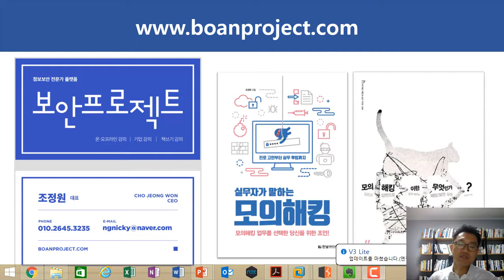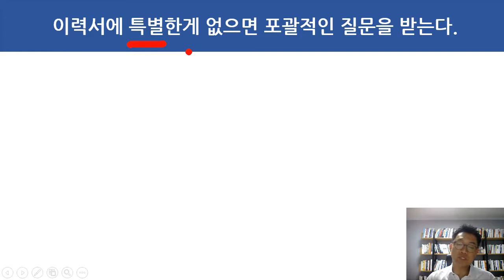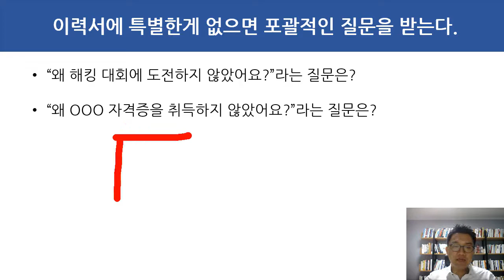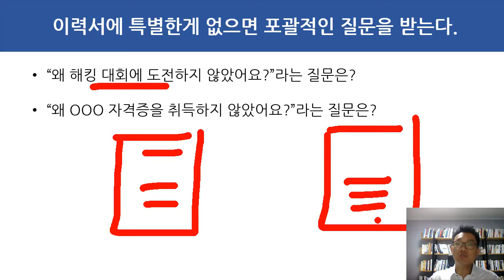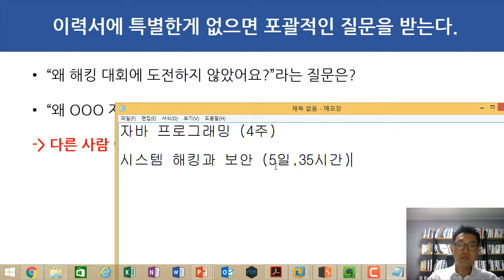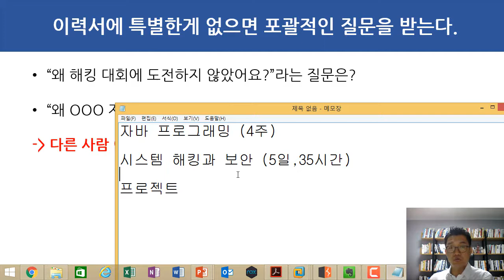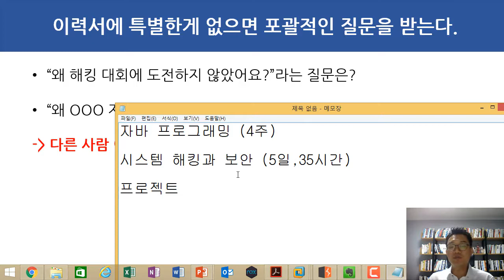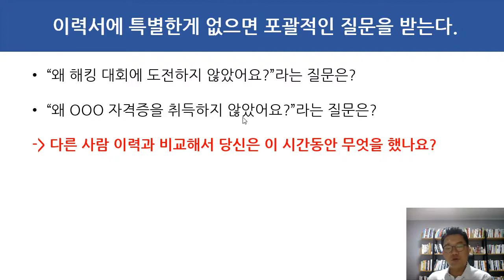(IT보안 특강, 모의해킹) 29 이력서에 특별한게 없으면 포괄적인 질문을 받는다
보안프로젝트 )에서 제공하는 IT보안 무료 강의입니다. 이번 주제는 "이력서에 특별한게 없으면 포괄적인 질문을 받는다" 입니다.